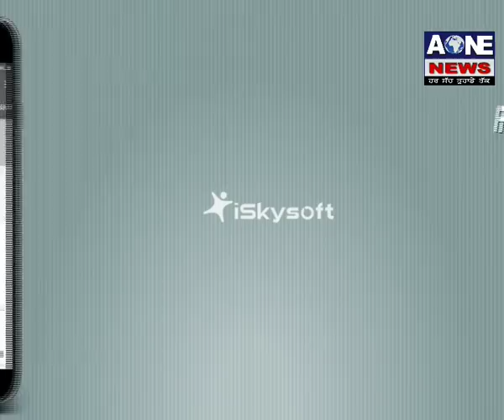NIA ਨੇ ਦਿਤੀ Jagtar Singh Johal ਨੂੰ ਵੱਡੀ ਰਾਹਤ | Aone News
Tatget Killing Case: NIA ਨੇ ਦਿਤੀ Jagtar Singh Johal  ਨੂੰ ਵੱਡੀ ਰਾਹਤ  | Aone News

Download

channel

What'saap no.94784-84087

Download

channel